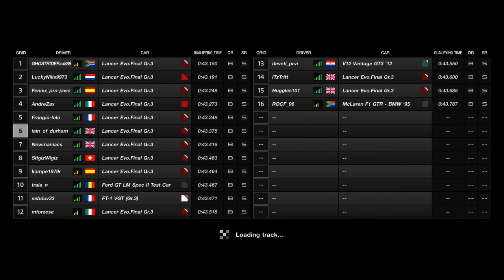GTSport Daily Race Group 3 Blue Moon Bay Speedway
Oval racing. You either love it or hate it.